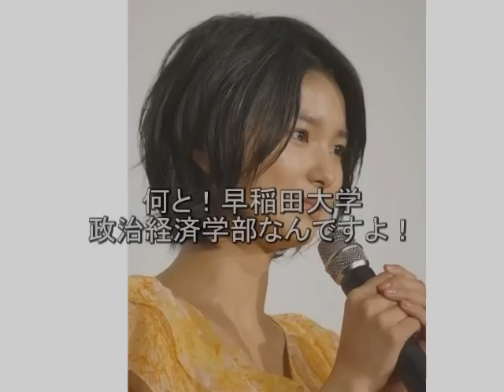エアコンCM、うるさら7のスーツのかわいい女の子は誰？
ダイキンエアコンCMに出演中の、黒髪ショートの黒木メイサ似のスーツ姿の女性が可愛いので調べてみました！実は、「あまちゃん」の主演候補に上がっていたと噂のある女優でしたよ！